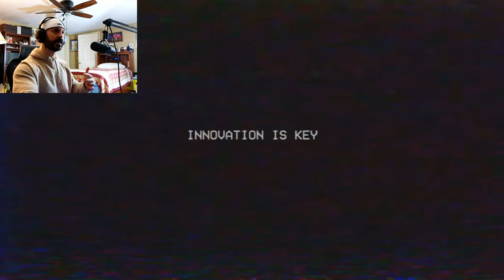The Memory Game from Hell and the Island of Misfit Toys | Poppy Playtime Gameplay Highlights #4